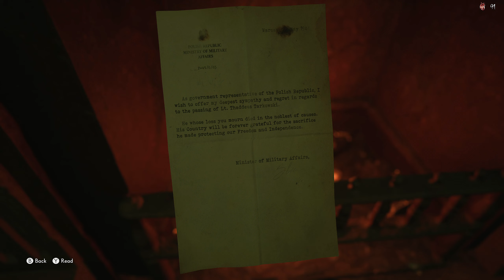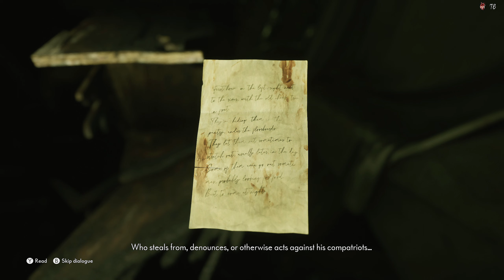THE MEDIUM - RICHARDS STORY - LETSPLAY - EP8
In episode eight of The Medium Letsplay, Richard, tries to justify his unforgivable crimes, as we navigate his mind, his memories, his hell. We are his judge, his jury. Should we be his executioner as well?

About Kruell Nation:
I enjoy creating content for you the viewer and for myself, it serves as a kind of video diary I can revisit.